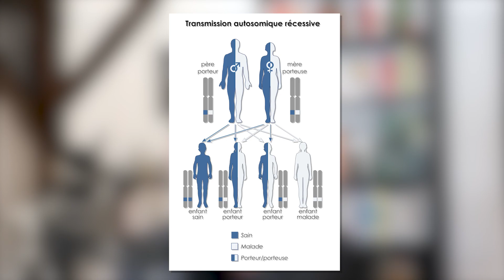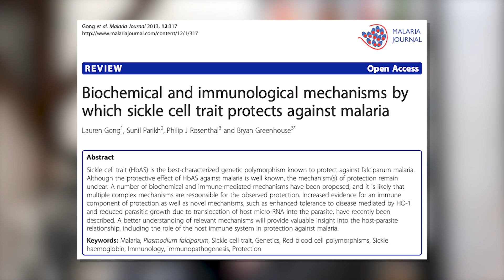Introduction à la génétique en psychologie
Retrouvez-moi en live sur Twitch Dans cette vidéo, nous allons nous intéresser à la génétique et plus précisément aux principes des mutations génétiques pour comprendre le rôle qu'elles peuvent avoir en psychologie dans l'étude du comportement humain.

Table des matières :
0:00 - Introduction
0:38 - Les mutations génétiques
4:41 - La psychologie évolutionniste et la génétique comportementale
6:25 - Récapitulatif
6:47 - Conclusion